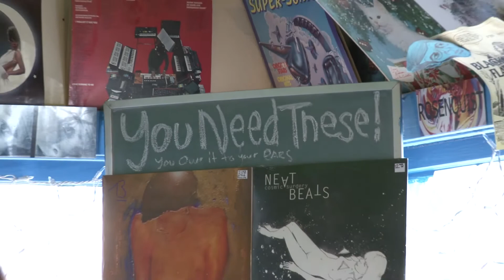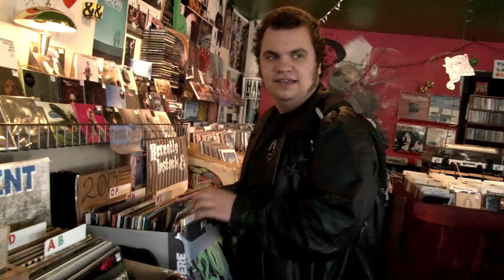Village Green Records: The Customer Experience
A mini-documentary made for my Gateway class at Ball State University.